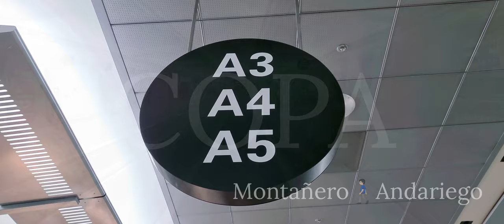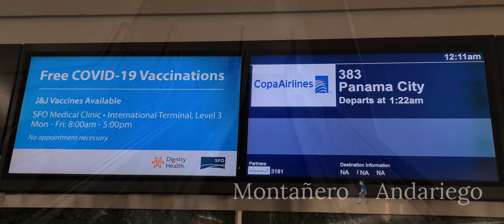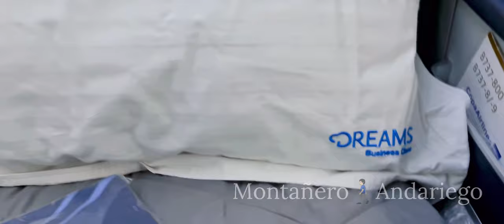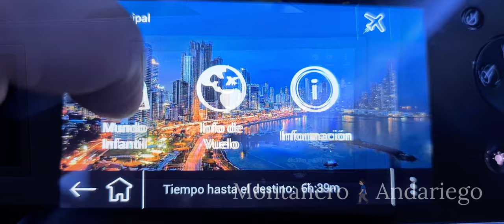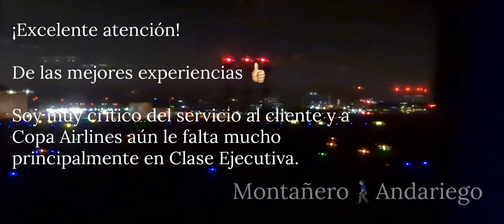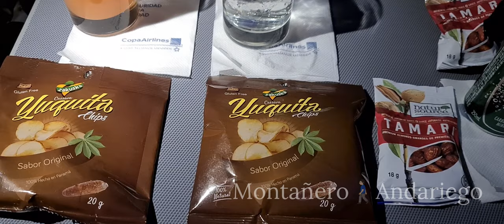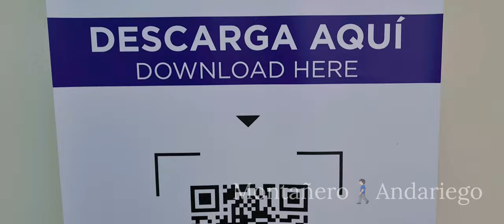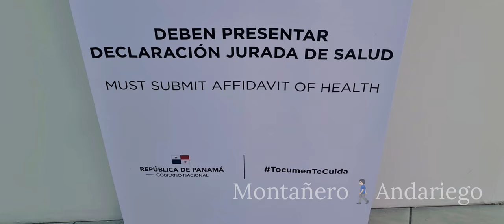4K Copa Airlines San Francisco SFO ✈ PTY Ciudad de Panamá Clase Ejecutiva ☁️Dreams Boeing 737 MAX9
🇬🇧 English 🇬🇧

Hello,

If you want to contribute to the growth of my channel, you can do so through the following link:

🇪🇸 Español 🇪🇸

Hola,

Si deseas aportar para el crecimiento de mi canal puedes hacerlo a través del siguiente enlace:

¡Muchas gracias!

4K Copa Airlines San Francisco  SFO ✈ PTY Ciudad de Panamá  Clase Ejecutiva ☁️Dreams Boeing 737 MAX9